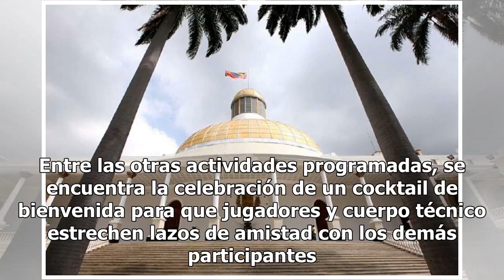Ya se encuentran en la sede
Los Mochis, Sinaloa.- Luego de más de un día de viaje, el selectivo de la Liga Infantil y Juvenil de Beisbol Municipal de Ahome, arribó a Whittier, California para participar en la Serie Mundial Pony 13.El trayectoLos campeones Nacionales de la categoría 13 única, abandonaron tierras mochitenses la ...